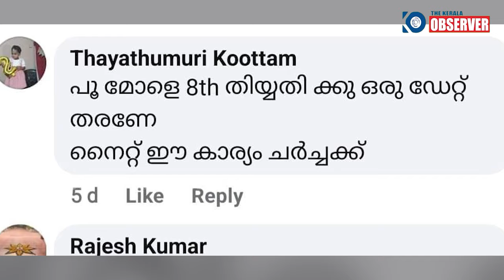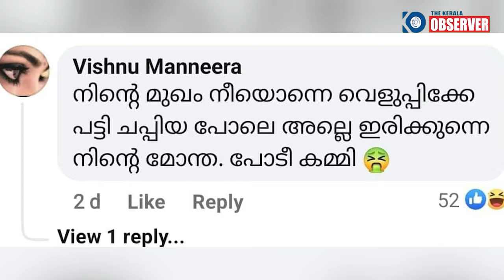മാപ്രകൾ മുക്കുന്ന കോൺഗ്രസിന്റെ സൈബർ ആക്രമണം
കോൺഗ്രെസ്സുകാർ നടത്തുന്ന സൈബർ ആക്രമണത്തെ മറച്ചു വച്ച് അവരെ സഹായിക്കുന്ന മാധ്യമ പ്രവർത്തകർ